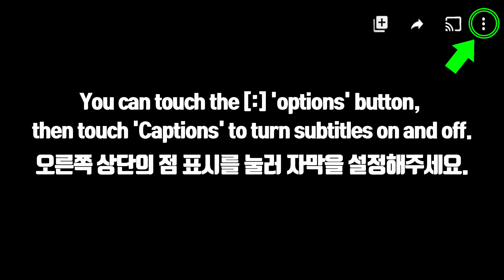ASMR GREEN TEA CHOCOLATE ICE CREAM, EDIBLE SPOON 녹차 초콜릿 아이스크림, 먹는 숟가락 먹방 JANE ASMR 제인